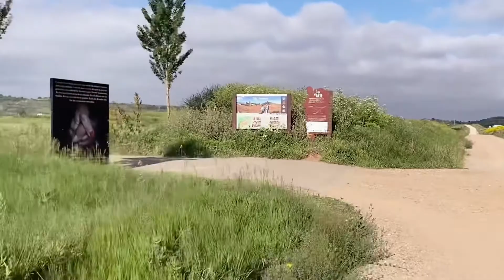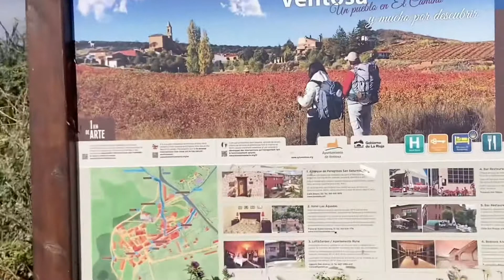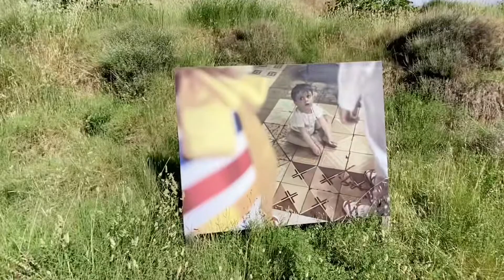나바레테~아조프라_벤토사 1km 예술🎨_새소리_티베트 음악🧘🏻_나헤라 공원 휴식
순례길 12일차 나바레테~아조프라 (약 23km)

길을 걷다 우연히 만나는 것들은 즐거움을 더해줍니다.
이번 길에서는 벤토사 사진 작품들, 새소리 합창, 티베트 음악을 연주해 주시는 스페인 뮤지션을 만나 더욱 아름다운 여정이었네요.

나헤라는 개성이 넘치는 타운이에요. 공원에서 휴식도 너무 좋았어요.
저는 예약 때문에 못 묵었지만 기회 되시면 머물러 가셔도 좋을 것 같습니다.

그날마다 마음 가는대로 조금씩 찍은 영상을 올립니다.

오감으로 느끼며 혼자 주저리도 많이 합니다.
만나는 사람들과 한국어, 안 되는 외국어, 몸짓으로 대화도 하구요.

이 영상 보시는 분들 모두 평안하시길 바랍니다.

부엔 카미노! :)